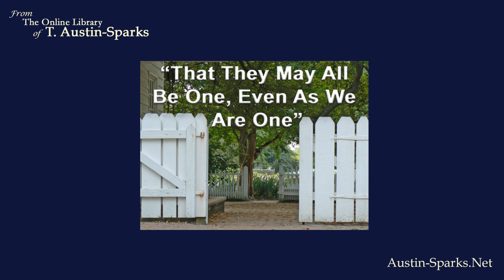"That They May All Be One, Even As We Are One" (Part 1 of 2)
Message given by T. Austin-Sparks on February 5 1964 in Manila Philippines. Message number 5 of 42. All 42 are available as transcripts, but we have only 2 audio messages.

In keeping with T. Austin-Sparks' wishes that what was freely received should be freely given and not sold for profit, and that his messages be reproduced word for word, we ask if you choose to share these messages with others, to please respect his wishes and offer them freely - free of any changes, free of any charge and with this statement included.